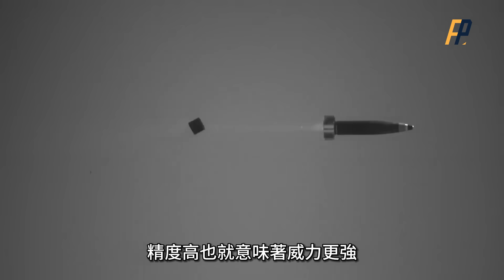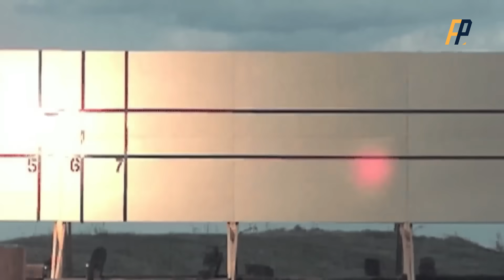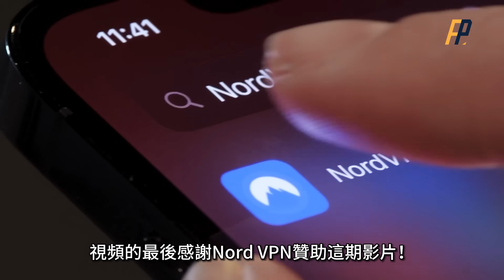軍事科技強，砲彈也瘋狂！ 史上最瘋狂的砲彈！ 加裝導引系統，倍經越來越大，砲彈到底能有多瘋狂？ | M982 | 電磁砲 | 原子安妮 | 火力君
獲取火力君獨家 NordVPN 優惠 + 額外 4 個月 ➼ 30 天退款保證無風險！
精準度越來越高，倍經越來越大，射程越來越遠，現代砲彈到底能有多瘋狂？ 古斯塔夫軌道炮，一枚砲彈重達7噸；巴貝多巨砲，理論射程4000公里！
How crazy can modern artillery shells be with increasing precision, increasing range, and increasing range? Gustav Railgun, a shell weighing up to 7 tons; The Barbados Cannon has a theoretical range of 4000 kilometers!